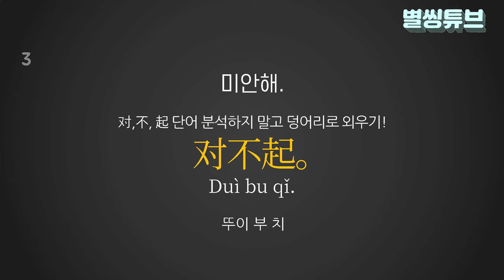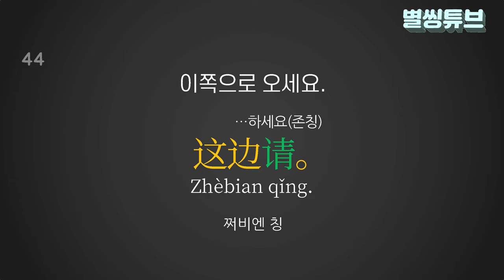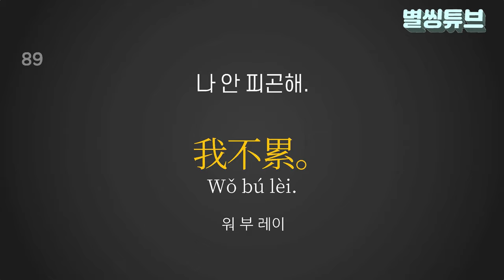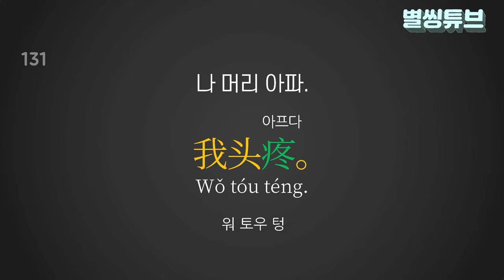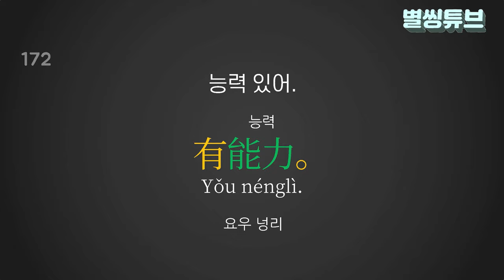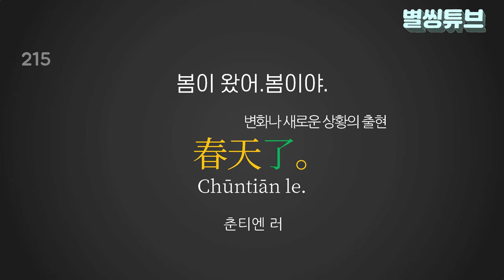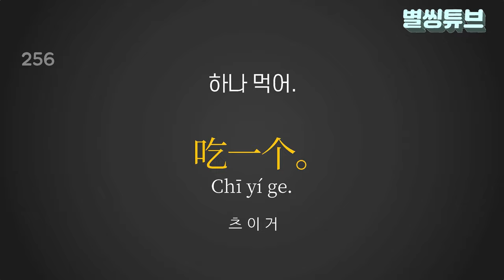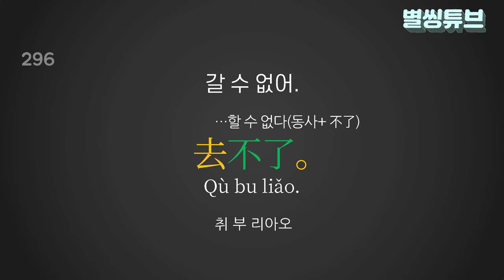📌3글자 중국어회화 300문장 연속듣기 | 중국어기초 실력이 쑥쑥| 초급중국어문장반복 | 한국어발음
📌아래 관심있는 자료가 있는지 확인해 보세요 ^^~
📍HSK1급~6급  PDF 단어장 무료 다운로드 !

 📍중국어회화 1000문장 (4시간씩 연속재생)